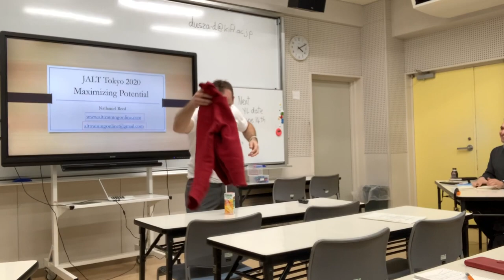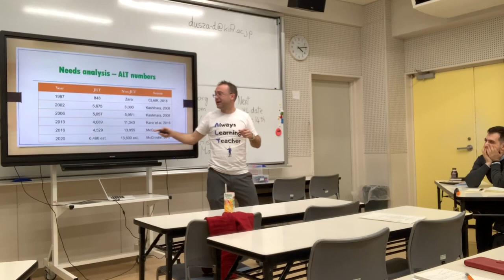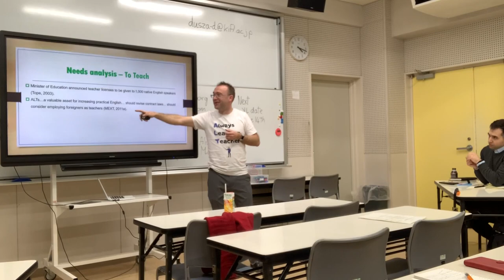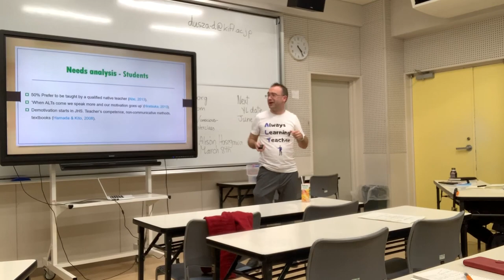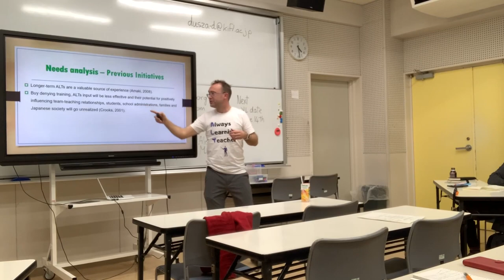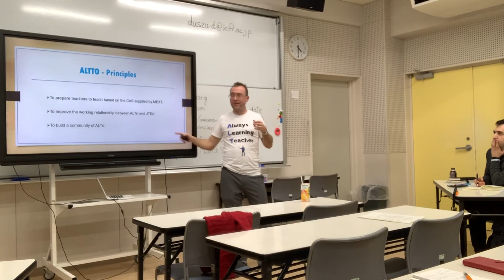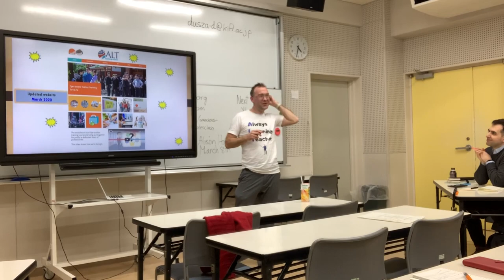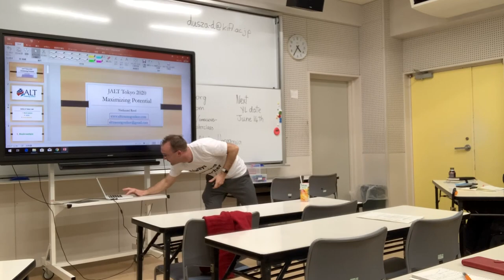1. Maximising Potential - that ALTs have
Nathaniel Reed explains the open access teacher training platform designed specifically for ALTs in Japan. The three sections to this talk cover: why teachers need training, how the ALT training course is being put together, and future directions.

Special thanks to Tokyo JALT for making this happen and the very inviting audience there. I am grateful for permission to record it for the wider ALT audience.